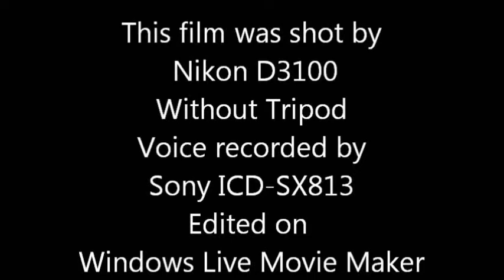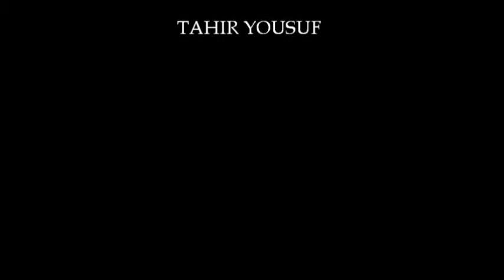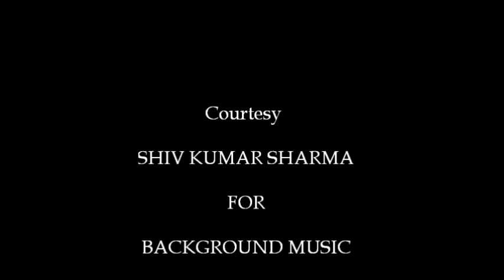An Art On Edge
This is the story of potter in Kashmir. the pottery once was a charming in Kashmir and people would use clay utensils but now the things have changed and those people with the art of pottery are loosing this art as their young generation is not ready to take their traditional way of living.